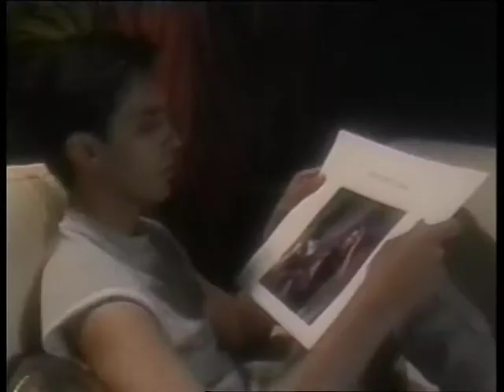Peter Godwin - Images of Heaven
Peter Godwin Images of Heaven.  1982 single, from the 'Dance Emotions' mini-album.  This is the clean/censored version of the video.  Official music video HQ 80s 80's synth-pop that take me to hell or something for sale there's nothing I do 'cause you don't exist.  ohnoitisnathan